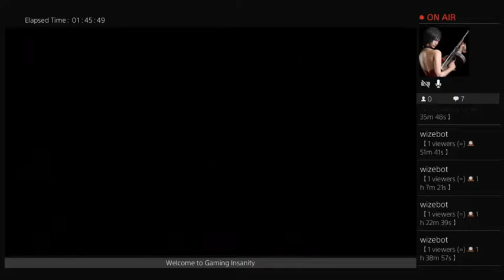Kingdom Hearts Final Mix Walkthrough w/Commentary (Part 65) How To Be A Heartless